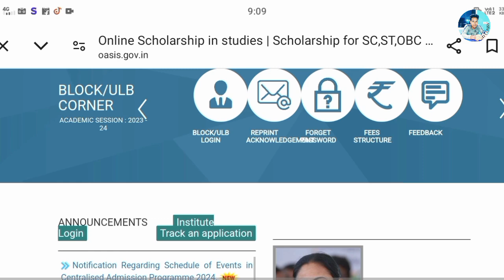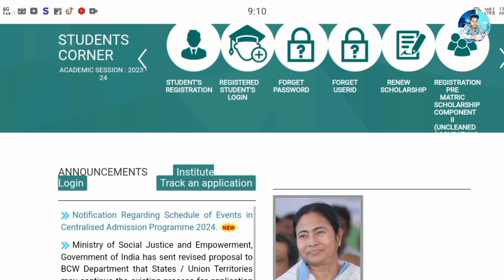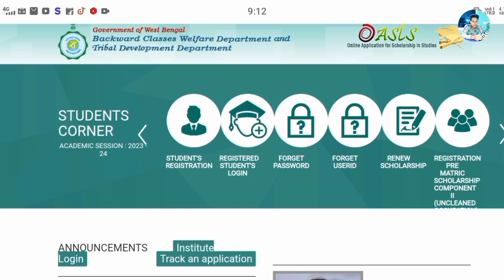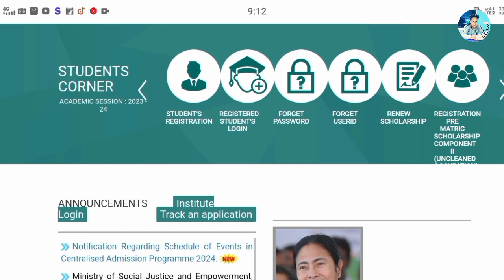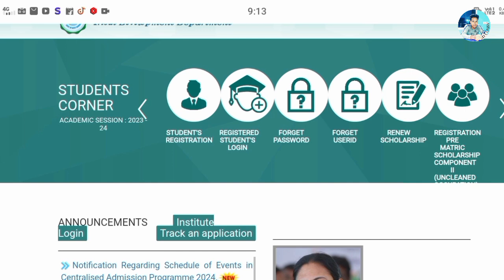বিরাট সুখবর: 60% ও 40% টাকা সবাই পাবে 💸|| oasis scholarship taka kobe dhukbe 2024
Roy Education Coaching
✅ Link on Telegram :-

ওয়েসিস স্কলারশিপ কবে টাকা পাবে
ওয়েসিস স্কলারশিপ কবে টাকা পাবে ২০২৪
ওয়েসিস স্কলারশিপ 2024 কবে টাকা পাবে
ওয়েসিস স্কলারশিপ কবে টাকা পাবে 2024
ওয়েসিস স্কলারশিপ টাকা কবে ঢুকবে 2024
ওয়েসিস স্কলারশিপ এর টাকা কবে ঢুকবে
ওয়েসিস স্কলারশিপ কবে টাকা ঢুকবে ২০২৪
ওয়েসিস স্কলারশিপ
ওয়েসিস স্কলারশিপ এর টাকা কবে ঢুকবে 2024
ওয়েসিস স্কলারশিপে 60% টাকা কবে পাবে 2023-24
ওয়েসিস স্কলারশিপের টাকা ঢুকবে কবে
ওয়েসিস স্কলারশিপ কবে টাকা দিবে
ওয়েসিস স্কলারশিপে টাকা দেবে কবে

oasis scholarship kobe taka pabo 2023-24
oasis scholarship payment update 2024